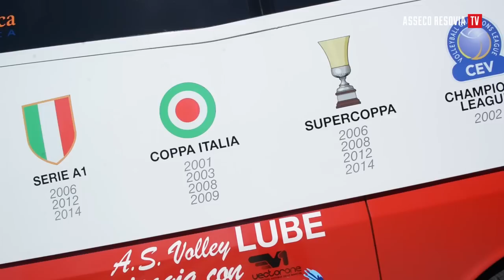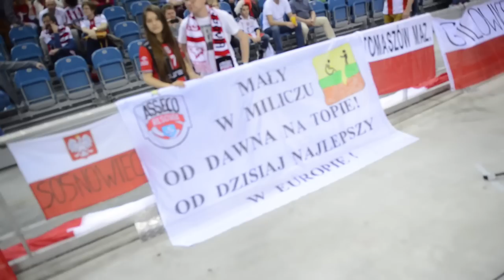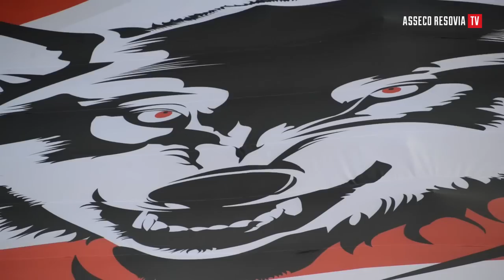Asseco Resovia Rzeszow 4th in the Champions League Final Four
W meczu o brąz  Ligi Mistrzów nasza drużyna przegrała z Cucine Lube Civitanova po tie-breaku. W finale siatkarze Zenitu Kazań pokonali w tie-breaku zespół Trentino Diatec.

Asseco Resovia Rzeszów - Cucine Lube Civitanova 2:3 (20:25, 27:25, 25:22, 22:25, 10:15).

Asseco Resovia: Drzyzga, Achrem, Paszycki, Kurek, Jaeschke, Holmes, Ignaczak (libero) oraz Penchev, Dryja, Wojtaszek (libero), Tichacek, Witczak.

Cucine Lube: Christenson, Juantorena, Stanković, Fei, Cebulj, Podrascanin, Grebennikov (libero) oraz Priddy, Cester.